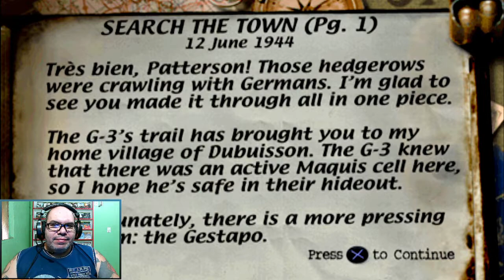Classicos do PS1 - Medal of Honor - Fase 2